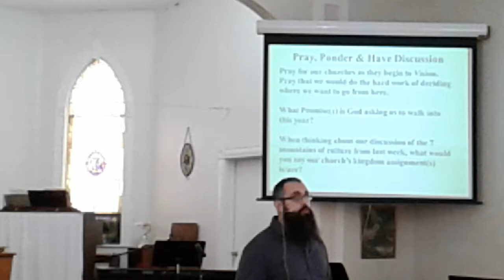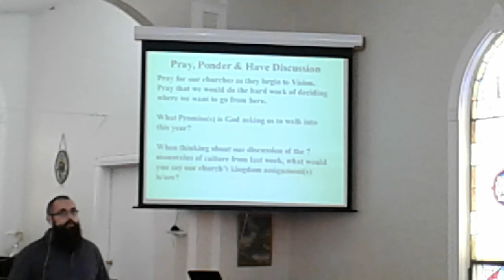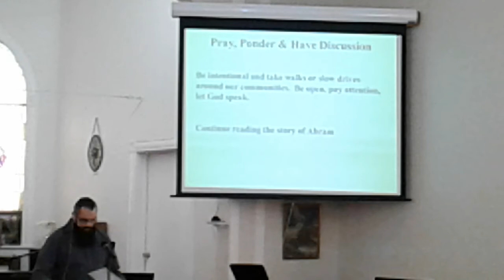1/19/20 Message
God Leading part 2